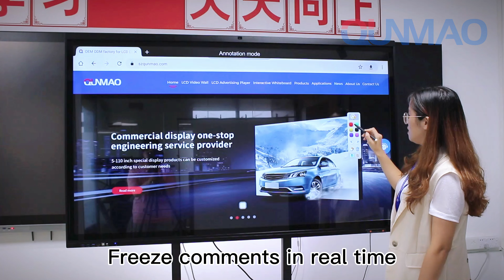Shortcut tool of interactive whitebaord~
Source factory of the commerical screens, welcome to inquiry